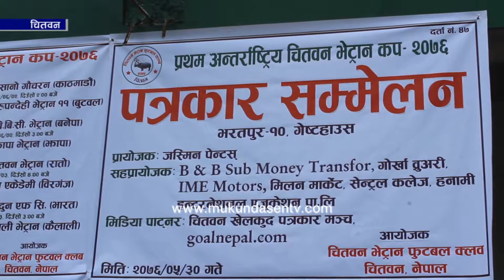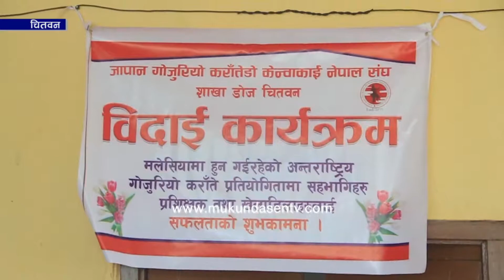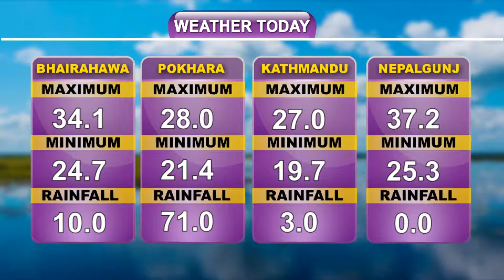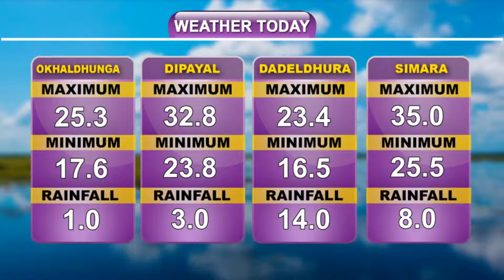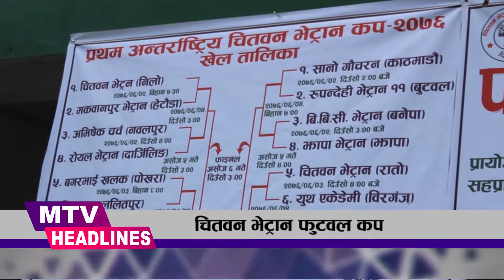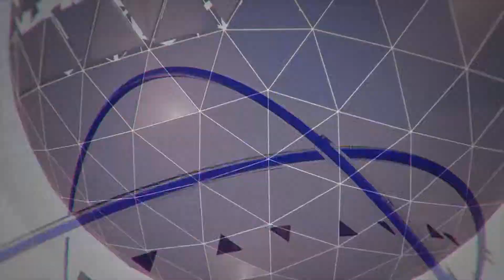Part 2 2076 05 30